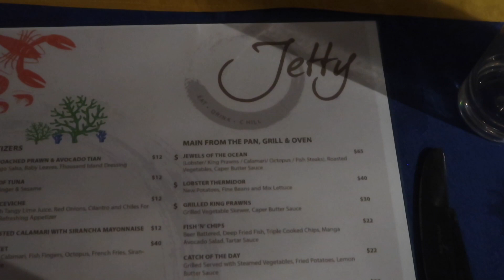VI KOM SÅ NÄRA!!!